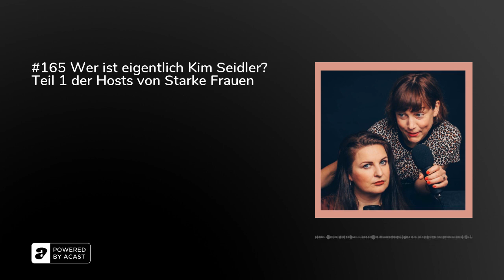#165 Wer ist eigentlich Kim Seidler? Teil 1 der Hosts von Starke Frauen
Cathrin und Kim kommen ihrem Versprechen an die Community nach und machen für euch einen kleinen Seelen-Striptease. 😅In diesem erste Teil erfahrt ihr, was Kim in der Kindheit prägte, wie ihre Familie den sozialen Abstieg hinlegte und das Beste daraus machte, wie sie mit Unterstützung ihrer Eltern vom Mobbing-Opfer zur Schulsprecherin wurde, wie sie mithilfe ihrer Freunde und einer Kinderpsychologin von (Achtung Triggerwarnung) der Bulimie wegkam und warum sie eine Feministin ist, obwohl sie früher über eben diese schimpfte. Wie Kim es schaffte, ihre Schüchternheit (meistens) zu überwinden und warum Netzwerken ein Teil ihrer DNA wurde. Warum sie früher Schauspielerin war und sich dann für die Strategie in Unternehmen interessierte. Was es mit der strategischen Karriereplanung auf sich hat, mit der Pflege des Sisterhoods und der Pflege des Selbstwertgefühls..., all das erfahrt ihr in dieser Episode.

Hier im Text haben wir jetzt schon viel gespoilert, mehr dann in der Episode.